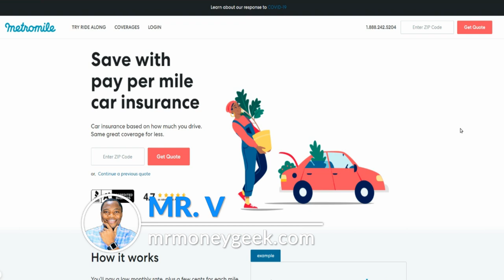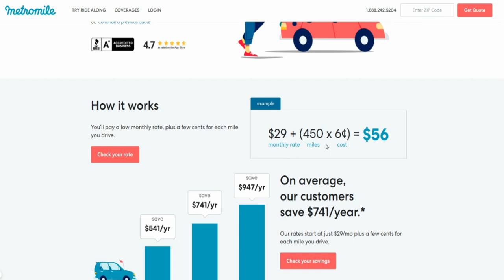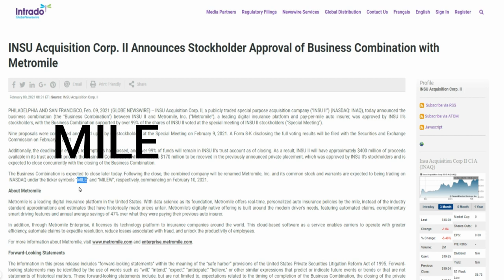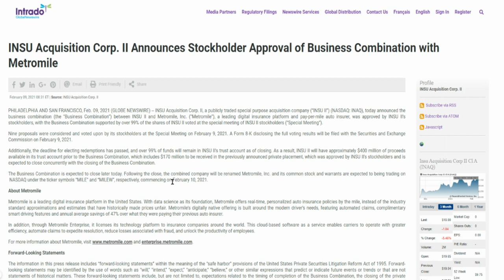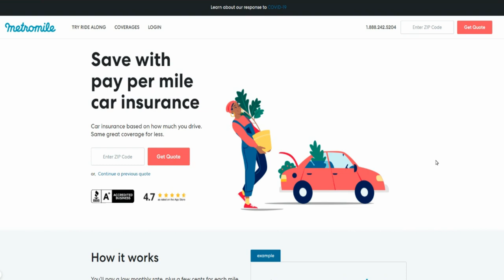SHOULD YOU BUY $MILE STOCK NOW🔥🔥🔥METROMILE MERGER APPROVED (THE FUTURE OF AUTO INSURANCE) - BUY NOW!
SHOULD YOU BUY $MILE STOCK NOW?🔥🔥🔥 PAY PER MILE CAR INSURANCE STOCK( METROMILE) MERGER APPROVED
Metromile is a leading digital insurance platform in the United States. With data science as its foundation, Metromile offers real-time, personalized auto insurance policies by the mile, instead of the industry-standard approximations and estimates that have historically made prices unfair. Metromile’s digitally native offering is built around the modern driver’s needs, featuring automated claims, complimentary smart driving features, and annual average savings of 47% over what they were paying their previous auto insurer.

In addition, through Metromile Enterprise, it licenses its technology platform to insurance companies around the world. This cloud-based software as a service enables carriers to operate with greater efficiency, automate claims to expedite resolution, reduce losses associated with fraud, and unlock the productivity of employees.

My Favorite Investing Book
My Favorite Personal Development Book

Based in Minneapolis
Mr. V